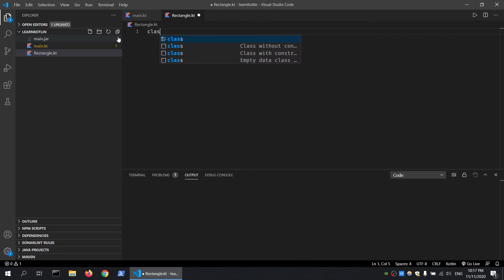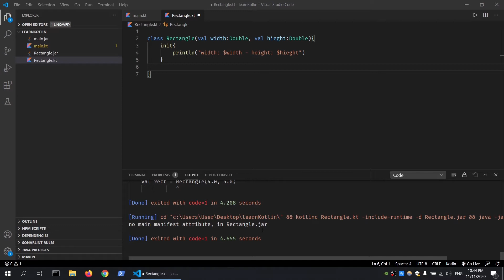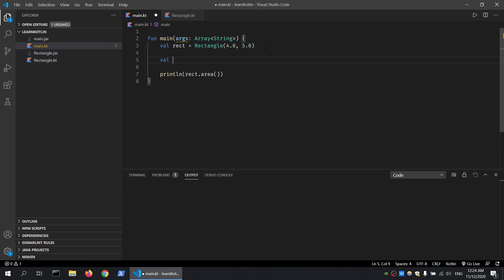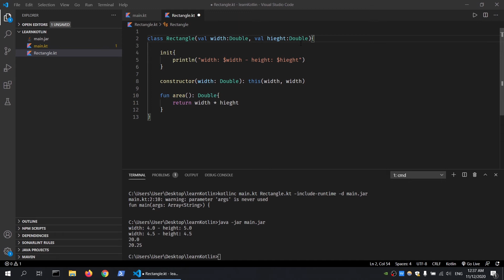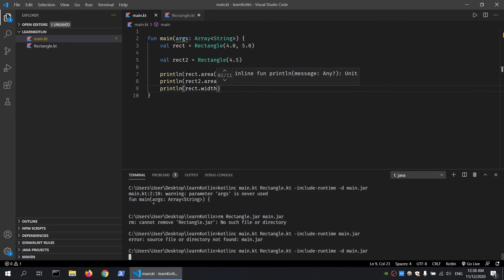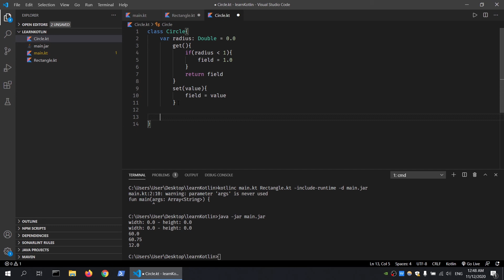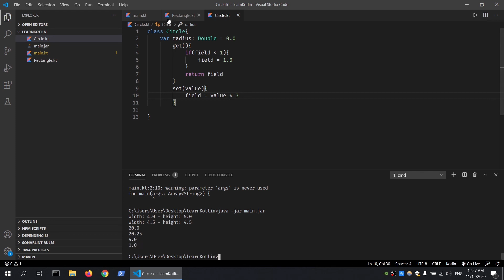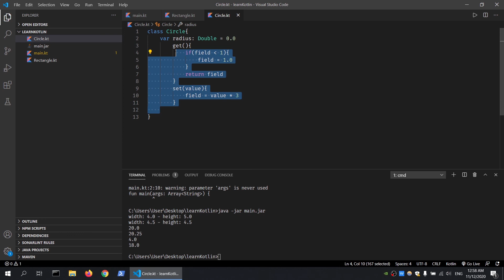10.Class - የKotlin Programming ትምርት ለAndroid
በዚህ ትምህርት ስለ kotlin programming እናያለን። kotlin የአንድሮይድ ዋናው programming language ሲሆን፤ ሙሉ የቋንቋውን አጠቃቀም እናያለን። በዚህ ቪድዮ @Ethiopian Computer Science Club  ስለ kotlin class እናያለን።  Amharic አማርኛ programming software engineering